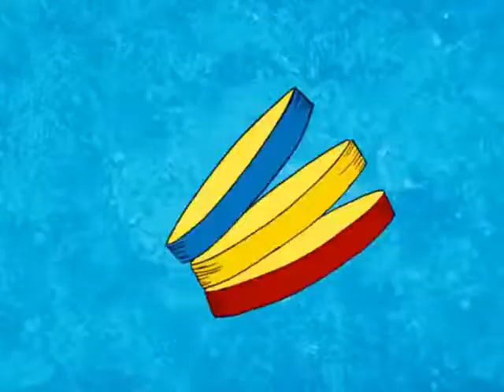(YTP+) Dr SeueS On The Loose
Scorce: Dr Seuss On the Loose